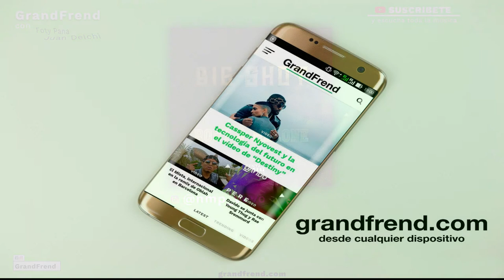Ronny J Malone - Big Shot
Ronny J Malone interpretando "Big Shot". 2020

Después de una larga desconexión del mundo de la música, vuelve con gran fuerza el joven rapero RONY J MALONE con su nuevo hit  “BiG SHOT”.

El artista guineoecuatoriano nos muestra y habla de su destreza en el Rap/Trap y su regreso.